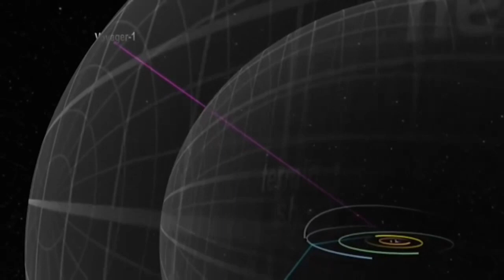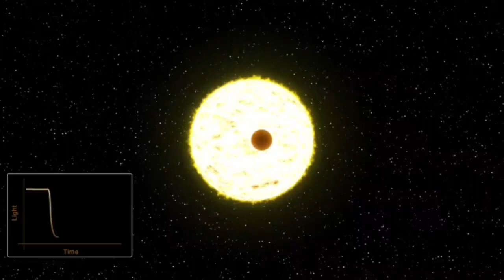ঘন ঘন ভেসে আসছে সঙ্কেত, ভিন্‌গ্রহীরা কি মানুষের খোঁজ পেয়ে গেল? কী বলছে চুম্বক তরঙ্গ, Alien Signal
ঘন ঘন ভেসে আসছে সঙ্কেত, ভিন্‌গ্রহীরা কি মানুষের খোঁজ পেয়ে গেল?